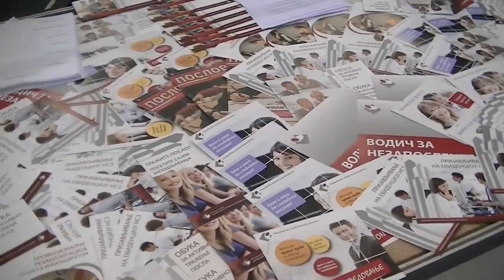Sajam zaposljavanja 29. 04. 2015.